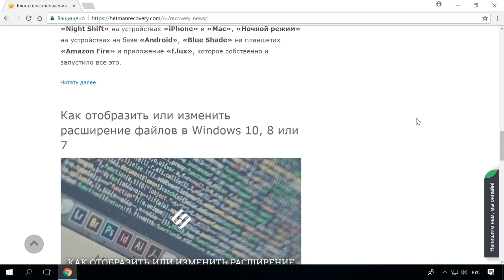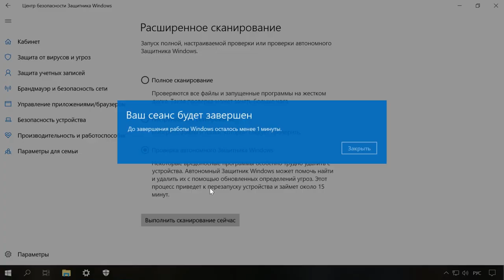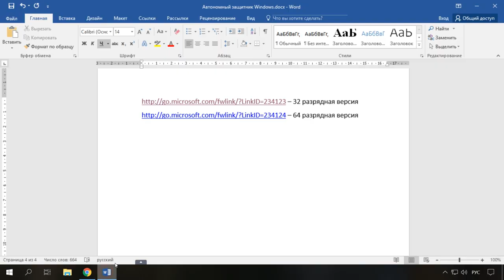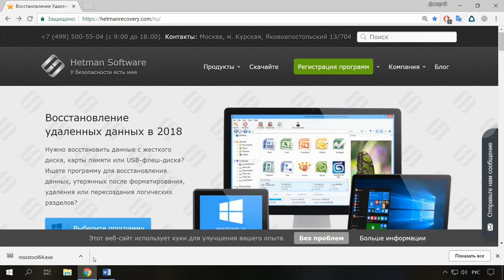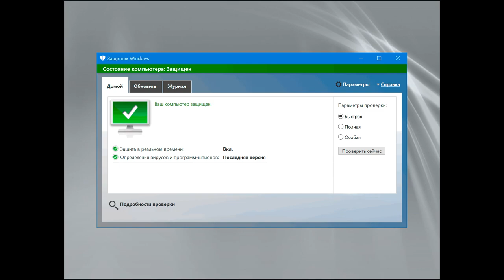💥 Бесплатный встроенный антивирус Защитник Windows 🛡️ (Defender), автономный режим работы в 2021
👍 Смотрите как просканировать систему на вирусы с помощью автономной версии Защитника Windows (Defender). А еще как создать загрузочную USB флешку или диск с этой программой.

В операционной системе Windows 10 есть встроенная функция «Автономный защитник Windows», которая поможет проверить ваш компьютер на вирусы и удалить вредоносные программы, удаление которых в запущенной системе не есть возможным или затруднено.

Оглавление:
00:00 - Вступление;
1:08 - Автономное сканирование операционной системы во время загрузки с помощь Защитника Windows;
2:03 - Где найти результаты проверки?
2:30 - Автономное сканирование операционной системы Windows 8 и 7;

- Как узнать модель материнки, видео карты, процессора, версию DirectX, BIOS Windows ПК.
- Как войти в BIOS или UEFI и загрузить с USB флешки, DVD диска компьютер или ноутбук.

Смотрите другие ролики на тему: ЗащитникWindows, БесплатныйАнтивирус, АвтономныйРежим, Windows10, WindowsDefender, АнтивирусWindows.